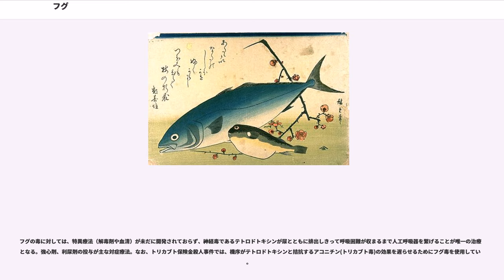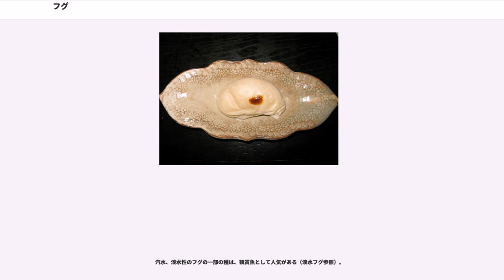フグ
フグ（河豚、鰒、'、'、'、'）は、フグ目、特にフグ科に属する魚の総称。

本項目では主に、フグの文化的側面について解説する。分類学的側面についてはフグ科を参照のこと。フグ科に属さないフグ（ハコフグ、ハリセンボンなど）は各項目を参照。

およそ120種の魚がフグ科に分類される。そのうち食用とする種として、トラフグ、マフグなどが有名。食用可能な部位はフグの種類や漁獲場所によって異なるため、素人によるフグの取扱いや調理は危険である。実際、日本における食中毒の原因のほとんどがキノコとフグであり、フグによる事故の多くは素人調理とされる。

敵を威嚇するために体を膨らませる姿がよく知られる。この姿から英語では「ふくらむ魚」という意味を持つ語で呼ばれる。胃の腹面の膨張嚢に空気や水を吸い込んで体の体積を2倍以上にすることができる。腹部にとげ状の短い突起がある種もいる。

歯（顎歯）がよく発達しており、これが融合した強靭な4つの歯を持つ。フグ科の学名もこの「4枚の歯」に由来する。歯は細い針金程度なら切断するほどであり注意が必要。養殖のものでは、フグ同士が噛みあって怪我をし、それが原因で病気になることもあり、「歯切り」が行われることもある。主に海水魚だが、汽水や淡水に生息する種もいる。

その愛嬌のある姿から、キャラクター化されることもままある。また、一般的に硬骨魚はまぶたを持たないが、フグは油瞼という膜で目を覆っている。といっても瞬間的に開閉するものではなく、十数秒かけてゆっくりと閉じたり開いたりする。

多くの種において、内臓や皮膚、血液、筋肉の全部または一部に毒性のあるテトロドトキシンを持つ。クサフグなどのフグ毒の成分は主にテトロドトキシンであるが、微量のサキシトキシンも含まれる。また、ハコフグはテトロドトキシンを蓄積せず、パフトキシンを蓄積する。

フグの毒化の原因については、フグ自身がフグ毒を産生しているとみる内因説と、餌など外部から取り込まれるとみる外因説があるが、フグ毒は海洋細菌によって産生され、食物連鎖によってフグの体内に蓄積されるとみる外因説が有力となっている。もともと有毒渦鞭毛藻などの有毒プランクトンや、ビブリオ属やシュードモナス属などの一部の真正細菌が生産したものが、餌となる貝類やヒトデなどの底性生物を通して生物濃縮され、体内に蓄積されたものと考えられている。

天然のフグの場合、種によって毒化する部位が異なり、同じ種でも季節により毒の量が変わる。養殖のフグにおいてもその養殖方法によっては毒性を持つことがある。湾を仕切っての養殖法において有毒のフグが出現した報告例がある。近年、東北地方や茨城県の太平洋側では元からいるショウサイフグと、日本海から流入したとみられるゴマフグの交雑種が増えている。こうした雑種は有毒部位についての漁師や水産業者の経験則が通用しない可能性があるとして、調査した水産大学校が注意を呼び掛けている。

フグはテトロドトキシンに対し高い耐性を持っているため、フグ自体が中毒することはない。ただし自然に蓄積する濃度のテトロドトキシンに耐えられるという意味であって、人為的に高濃度のテトロドトキシンを与えたならばフグも中毒をおこす。

、フグは分泌するテトロドトキシンを能動的にコントロールしていることが明らかになっている。

養殖時にテトロドトキシンの含有がない餌を与えると、咬み合いなど異常行動を引き起こすことが明らかになっている。
また異常行動時にテトロドトキシンを含有する餌を与えると収束することから、正常な活動のためには一定のテトロドトキシンが必要であるという見方もある。フグ毒については解明されていない部分が多いのが実情である。

漢字で「河豚」と表記するが、「河」と書くのは中国で食用とされるメフグが河川など淡水域に生息する種であるためで、また、このメフグが豚のような鳴き声を発することから「豚」の文字があてられているとされる。

中国語では「河豚」「河豚魚」「河魨」という表記を使っている。『山海経』などの古典では「鮭」の字を当てている場合がある。
以下のような別称・地方名がある。

天然のフグを漁獲する方法は定置網、はえ縄、一本釣りなど多種多様である。天然物のトラフグは尻鰭が白く、しっかりとした尾鰭を持っている（尾鰭は黒色）。トラフグの代用食材となるカラスフグの場合には尻鰭も黒いため区別できる。

日本における食用フグの産地としては山口県下関市が有名である。ただ実際のところ下関はフグの産地というよりは集積地である。下関近...